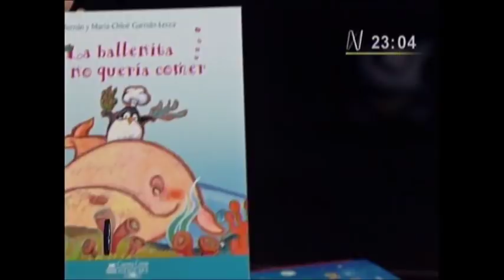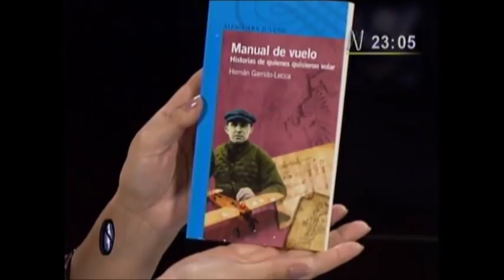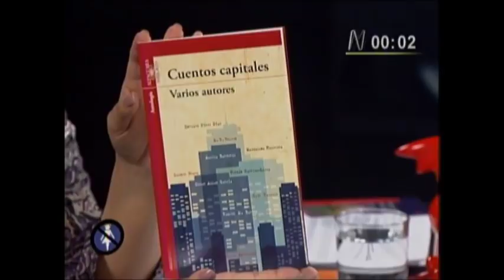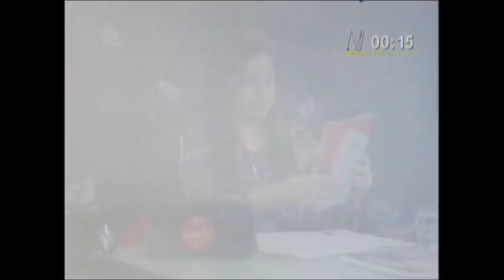Hernán Garrido Lecca en No culpes a la noche "El extraño caso del Dr. Yonny Palomino Linares"